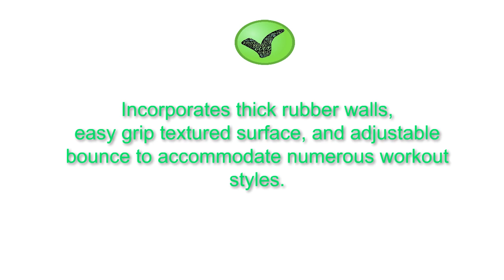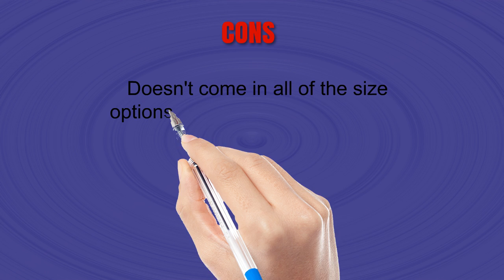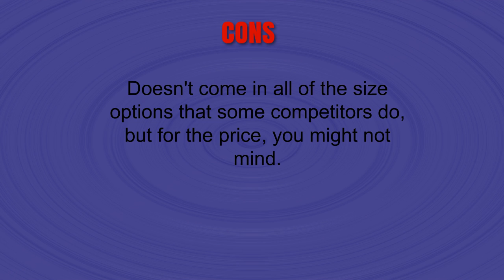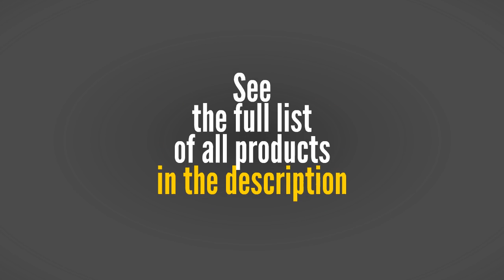The Top 3 Best Medicine Balls You Can Buy 2019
3. SPRI Xerball Medicine Ball
2. Wacces Weighted Fitness & Medicine Ball Muscle Driver
1. Empower Fingertip Grip Medicine Ball with DVD